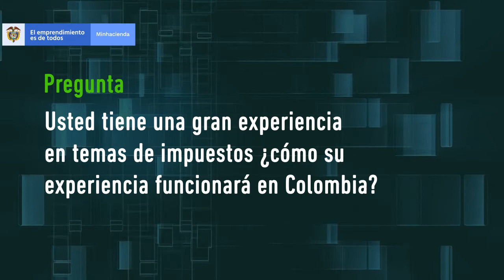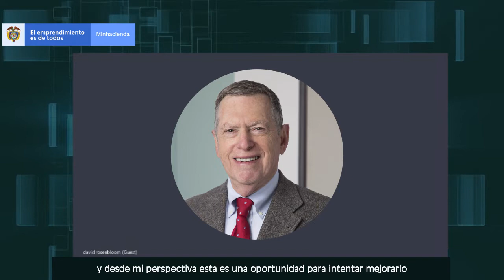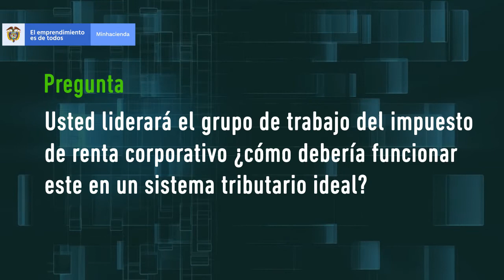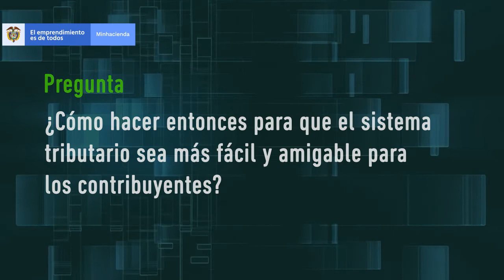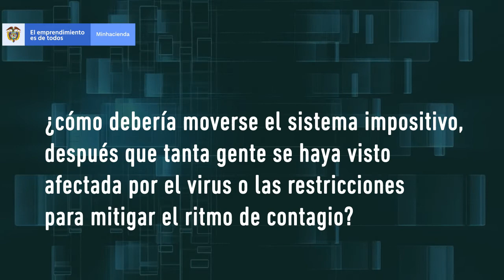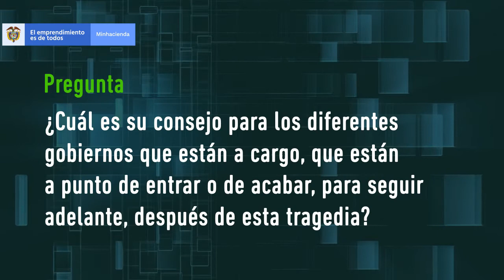Entrevista con H. David Rosenbloom miembro de la Comisión de Expertos en Beneficios Tributarios